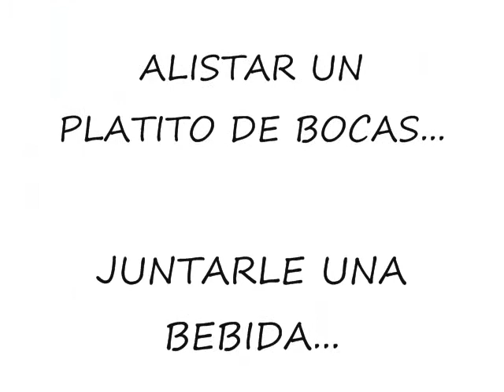LICEO de PARAISO GENERACION 1981: MINI Invitación DAME FELICIDAD.wmv